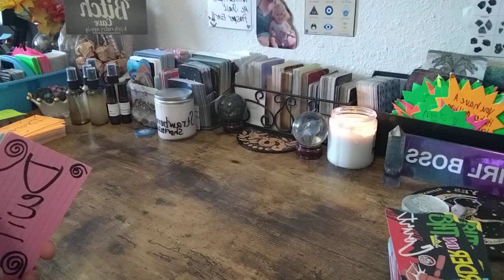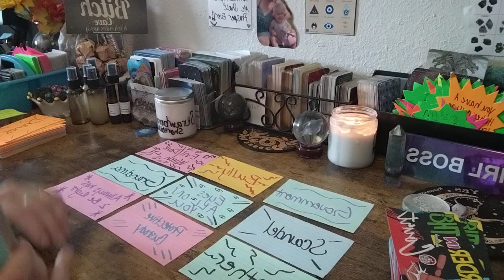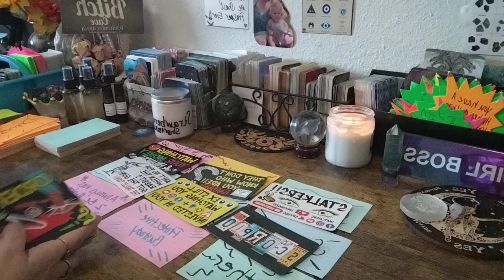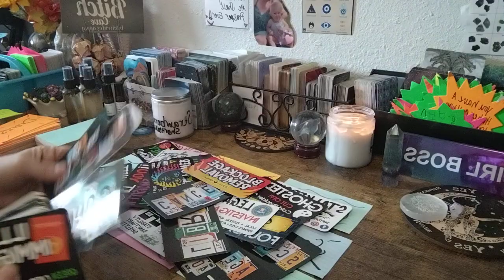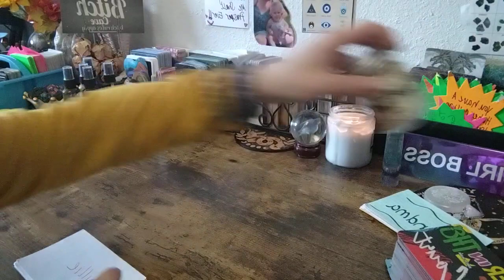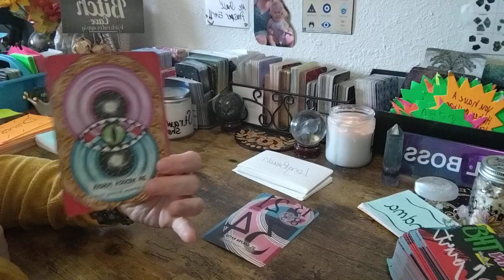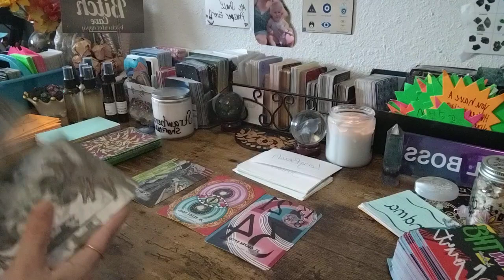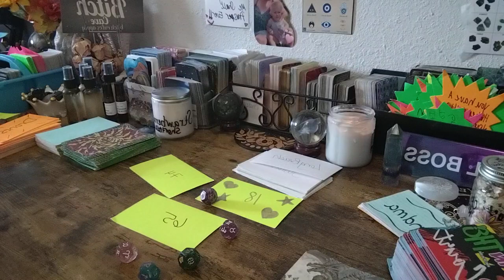🚨URGENT~U COULD HAVE BEEN PART OF ORG@NIZ3 CRIM3 WITHOUT KNOWING GOV3RM3NT BEEN INVESTIGATING U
I am an Starseed 💫, Intuitive Reading, Divine Channeler who is also a Psychic Medium. I deliver messages right from the Divine Source to help the collective on there journey along with mine. I am on  a Twin Flame Journey. I am here to help others on there healing journey and help raise🙋‍♀️ collective consciousness.

All personal readings are pre-recorded private video which you can watch as many times as you want. I will send link to your email where you can access it.

You can book personal readings with me on my Etsy Shop please visit linktree

Special for Month of March $2️⃣5️⃣.2️⃣5️⃣ for15- 25 min📖

🆘🚨EMERGENCY📚💲1️⃣5️⃣0️⃣.0️⃣0️⃣

💲8️⃣8️⃣.8️⃣8️⃣Crime Reading

💲8️⃣8️⃣.8️⃣8️⃣Twin Flame/Soulmate 📚

💲4️⃣4️⃣.4️⃣4️⃣for 20min 📚

Sale 15% everything&shipping👇⬇️👇⬇️👇